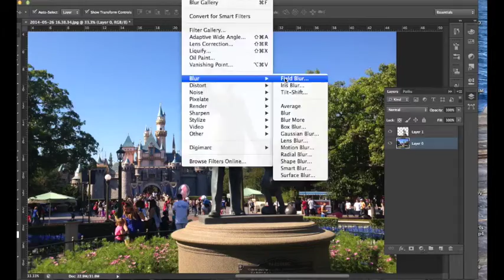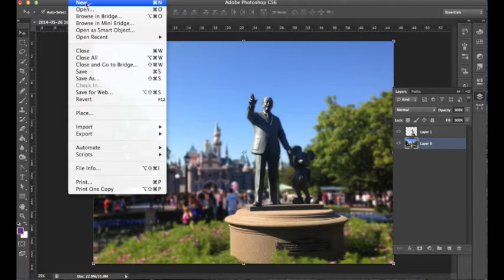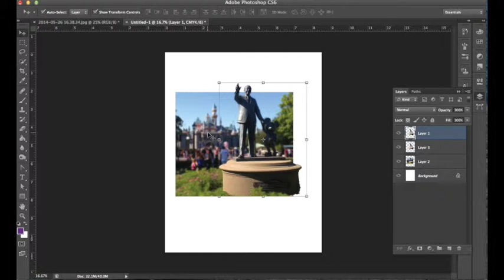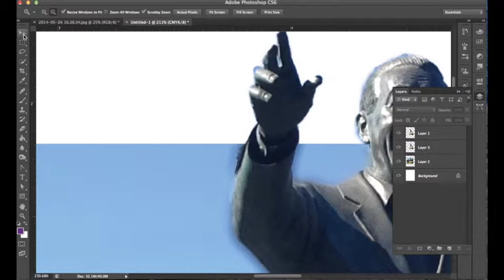Disney Picture pop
This is a picture i took and edited to make look 2D and how i did it. the music i used is from Disneyland's parks